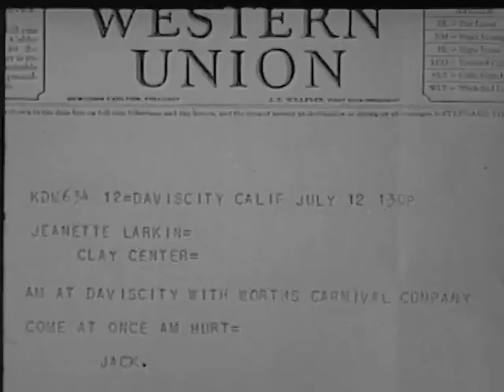The Fighting Gentleman 1932 - William Collier Jr., Josephine Dunn, Natalie Moorhead ⚡UPGRADE⚡